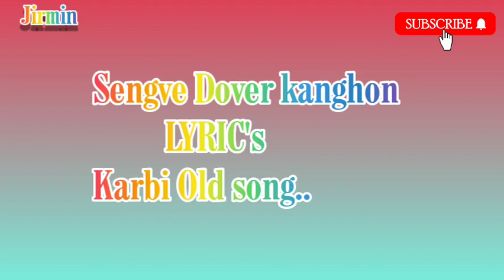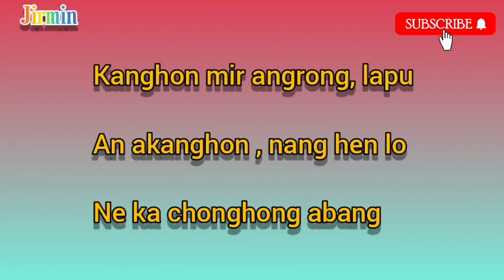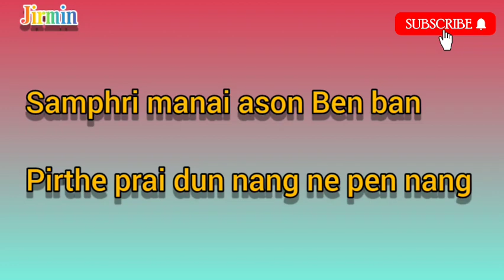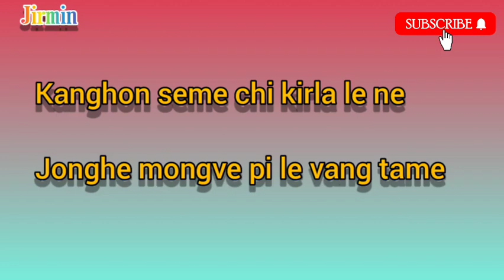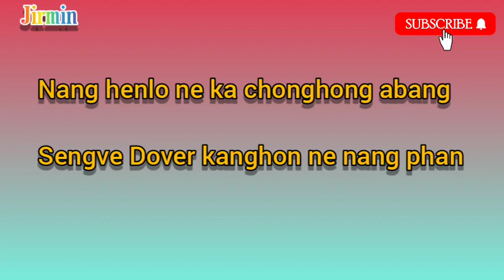Bijoy Lekthe and Hevali teronpi, sengve Dover kanghon ( LYRIC's) karbi old song.